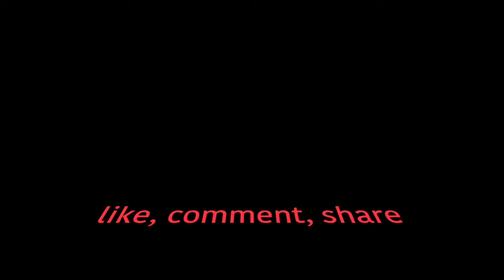ছোট্ট মনির পায়েস রেসিপি | রান্না ঘর | athena's steps